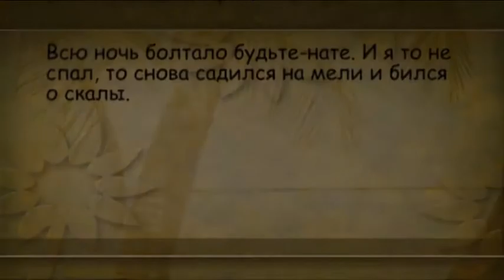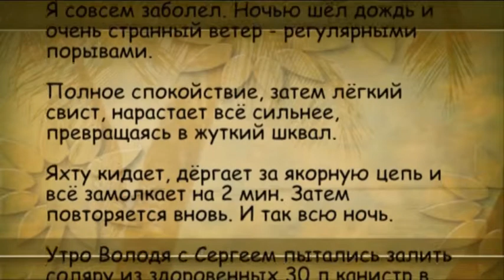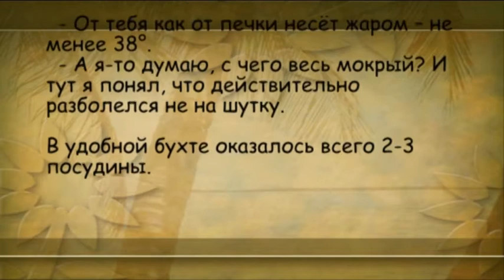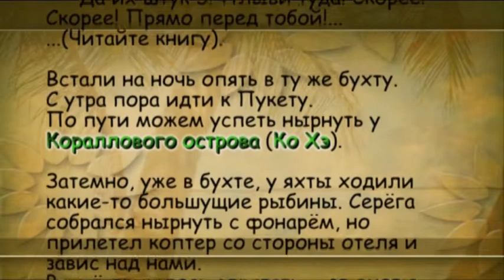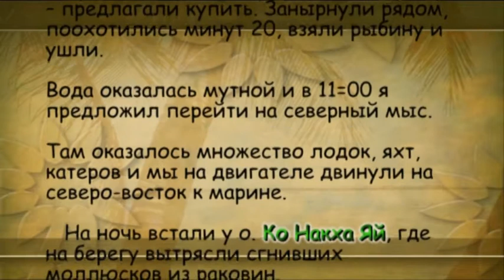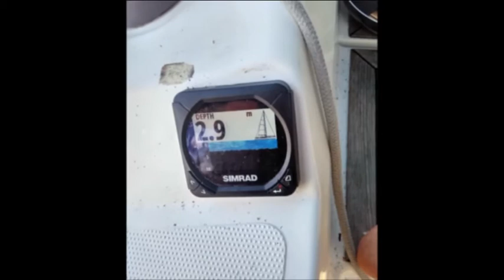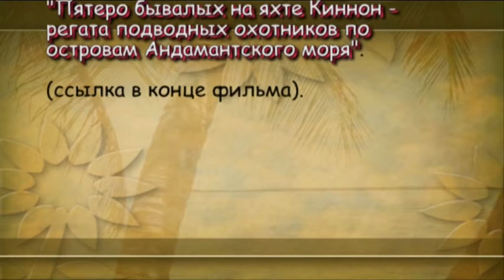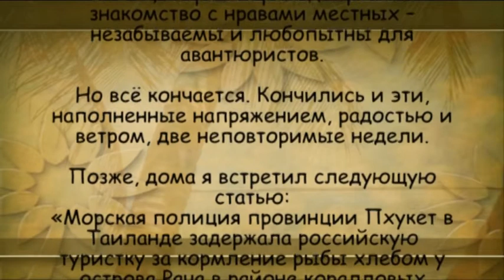Пятеро бывалых на яхте Hanse 400. Часть 3.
Регата известных подводных охотников по островам Андамантского моря. Январь 2017 г.
16 удивительных дней, наполненных ветром, штормами, неожиданностями и приключениями.
Фильм в трёх частях.
Часть 3: На мели, посреди моря, у о.Москито, Яо Яй, Рача Яй, (промокла камера и дальше только фото) Ко Хэ (о.Коралловый), Ко Фанак, Ко Яй, назад в марину.
В Потонг! - местный колорит. Ну и таксисты!!!
По материалам судового журнала и незабываемым впечатлениям этих дней,  издана одноимённая книга - с подробностями наших приключений на море и на суше, схемами и маршрутом переходов, фотографиями, справочными данными для организации подобной поездки.
Ссылка в конце фильма.